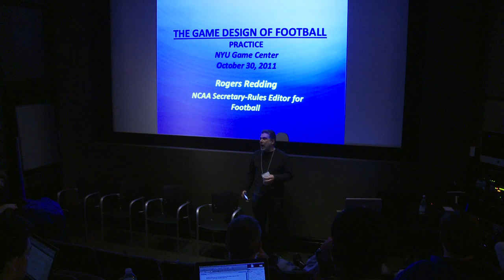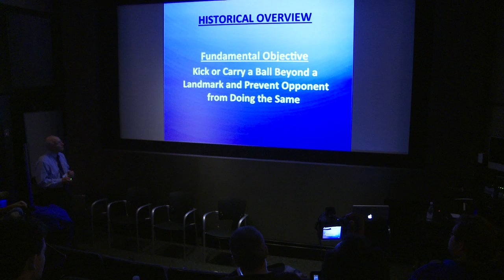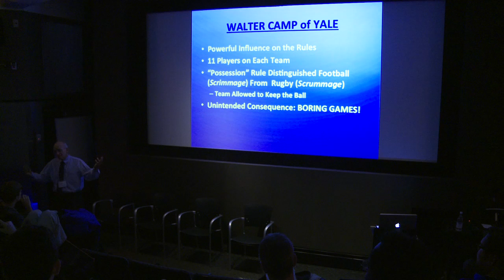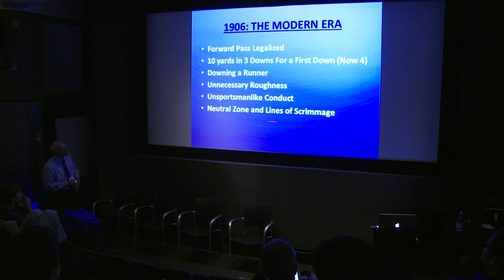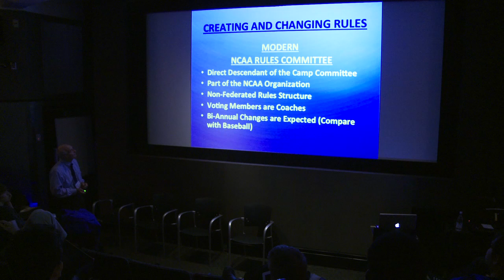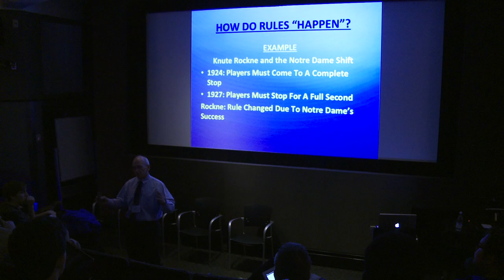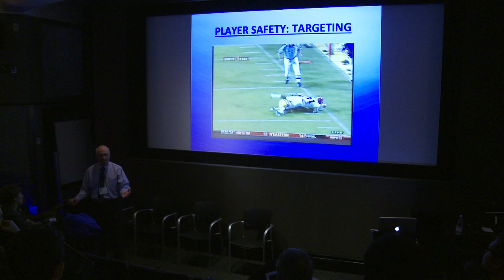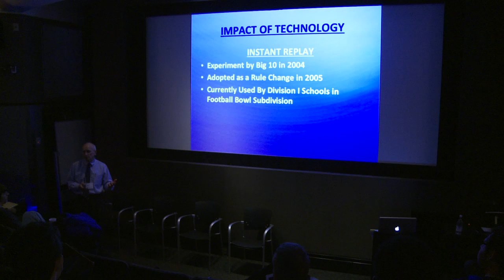PRACTICE 2011: Rogers Redding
PRACTICE: Game Design in Detail is the NYU Game Center’s annual professional game design conference that brings together videogame designers, board and card game designers, designers of sports and LARPs, and more to discuss the details of our shared game design practice. This lecture is from the first ever Practice: Game Design in Detail.